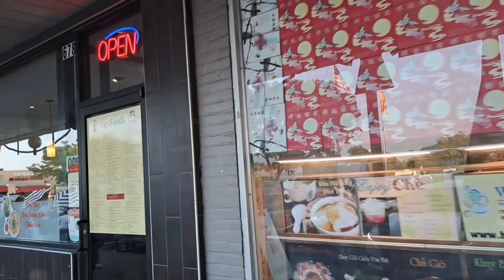Ca sĩ Châu Ngọc Hà & Ngọc Ngữ